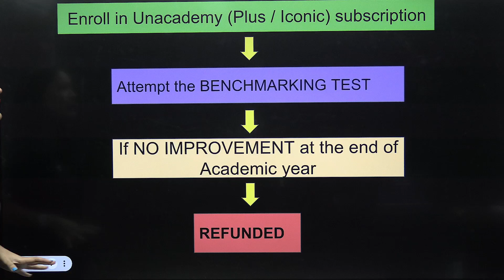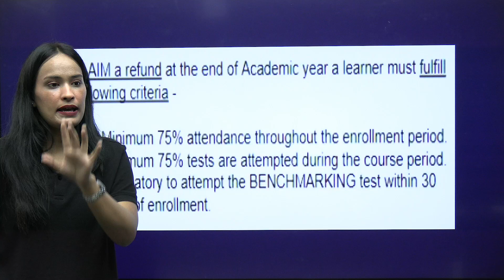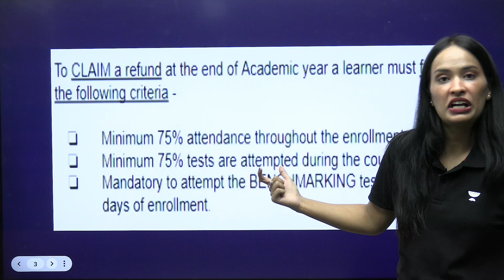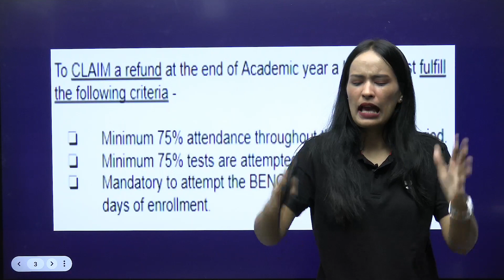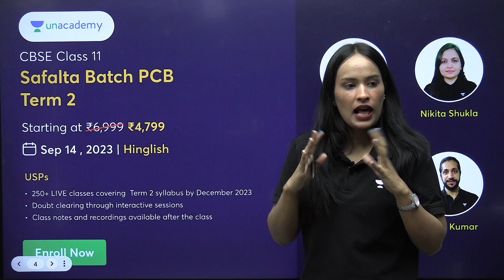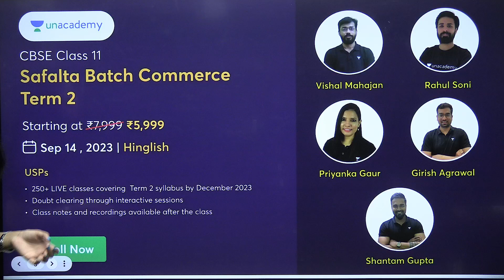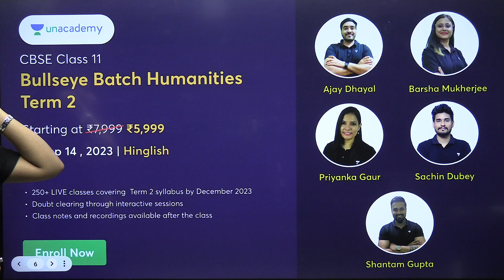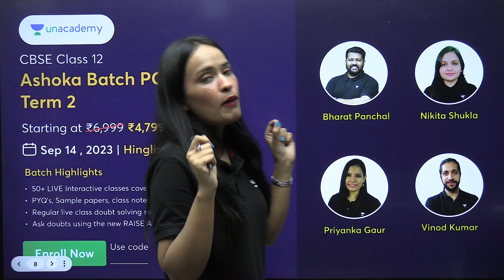🔴 Ab 98% Pakke 🔥😨 | Class 12 Boards 2024 | Big Surprise 😨 | Shivani Sharma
Are you tired of uncertainty when it comes to your exam preparations? 😪 Do you wish for a guaranteed path to success?😀 Look no further! Our "MARKS ASSURED PROGRAM" is here to provide you with the assurance you deserve. 🙂

Join the "MARKS ASSURED PROGRAM" today, and let us help you reach your full potential. Say goodbye to uncertainty and embrace assured success! 😃

MAP: MARKS ASSURED PROGRAM: Marks assured program where after enrolling in the paid program a benchmarking test would
be conducted for the student and further at the end of academic year based on their final school exam/board exam if there is no improvement in their marks/grade their whole fees would be refunded back, given that the student fulfills these two criteria:

● Minimum 75% attendance throughout the enrollment.
● Minimum 75% tests are taken during the course of enrollment.
● Mandatory to give the BENCHMARKING TEST within 30 days on enrollment.

class 12
cbse news
class 10
cbse
cbse copy checking class 12
cbse classes
how to score 95 percent in class 12 cbse
cbse class 12 results
cbse classes videos